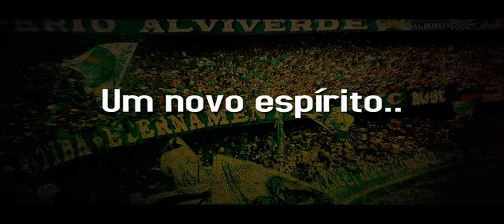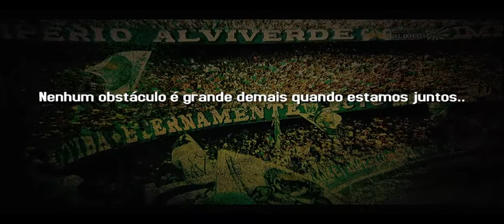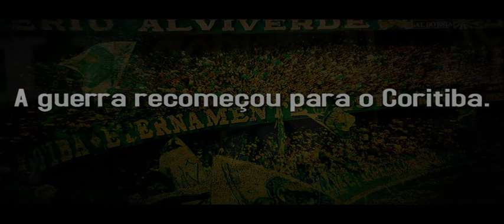Coritiba x Palmeiras - A Guerra Recomeçou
Vídeo feito por: Bruno Massinham